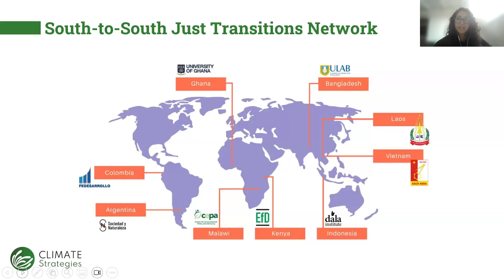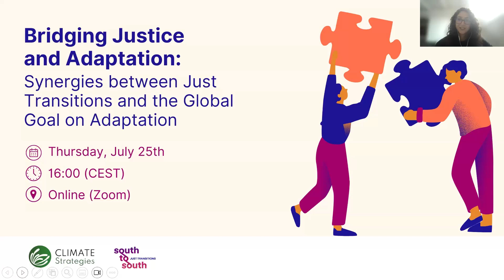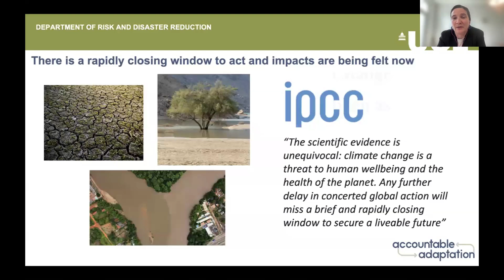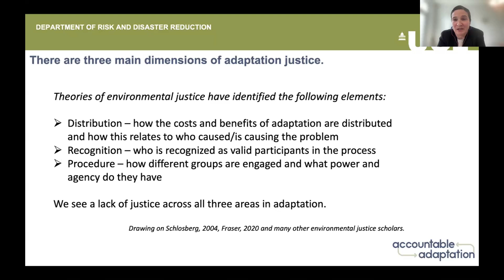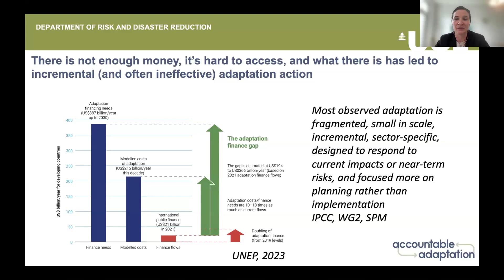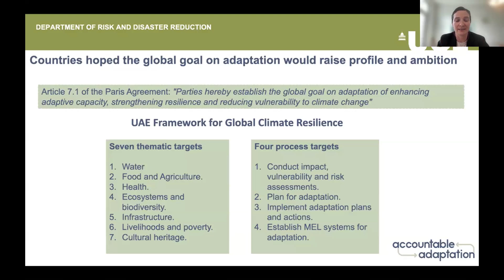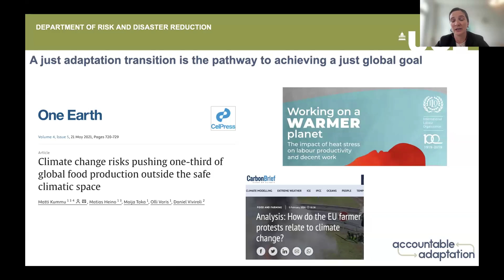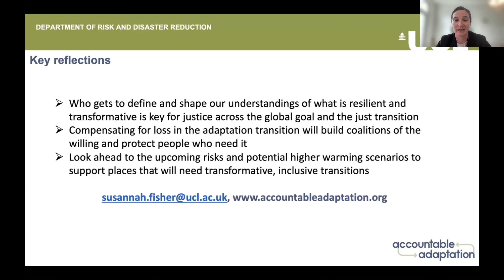Bridging Justice and Adaptation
This online webinar explored the intersections of justice and adaptation. The event emphasised the need for inclusive adaptation strategies in line with principles for Just Transitions, highlighting the importance of ensuring just resilience at a global scale.
FOLLOW CLIMATE STRATEGIES